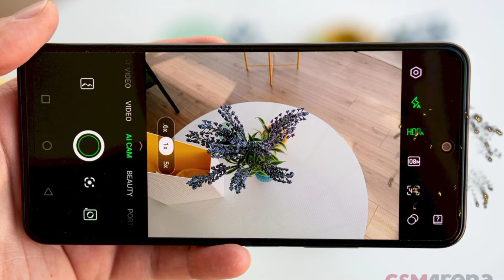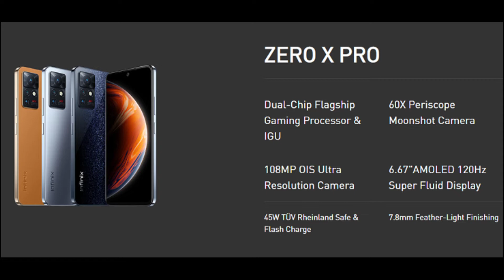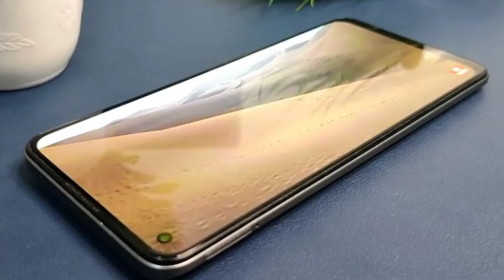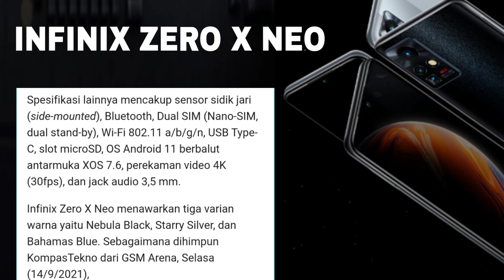SPESIFIKASI LENGKAP INFINIX ZERO X SERIES | KAMERANYA BISA NGE-FOTO BULAN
SPESIFIKASI INFINIX ZERO X SERIES | KAMERANYA BISA NGE-FOTO BULAN

Berikut saya informasikan spesifikasi dari infinix zero X Series Terbaru di Bulan September 2021.

Video Rekomendasi lainya

HP Gaming Murah

Spek Lengkap Infinix Zero X Series

Fitur Terbaik OPPO RENO 4

10 fitur OPPO RENO 5

HP Murah Ram 6 GB

Camera : Iphone 6 Plus
Editing  : Power Director
Thumbnail : Picart